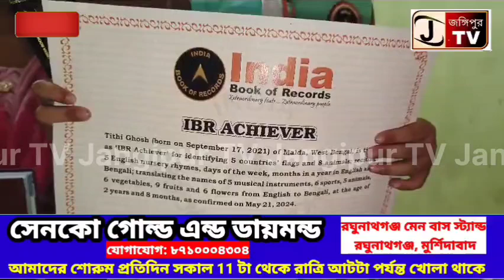মুর্শিদাবাদের বহরমপুরের ব্যারাক স্কয়ারে একটি বর্ণাঢ্য রেলি করা হলো